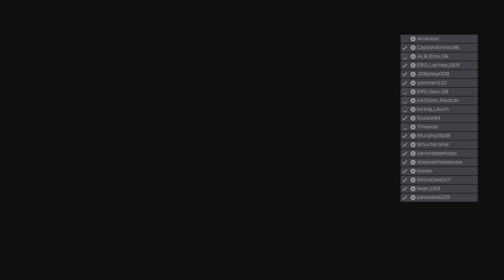F1 22 ERO F3 S8 R2 MIAMI